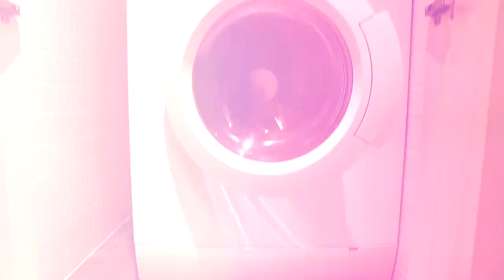3-bedroom property for sale on Via Augusta, Barcelona - BCN12869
House of 110 m² located in a building that was completely renovated in 2008, on Via Augusta on the corner of Carrer Muntaner. The building has a concierge service, plus the price includes a parking space and a storage room of 3 m² located in the same building.

We access a hall that leads to the living room and kitchen, with access to a terrace that surrounds the entire home. To the right of the hall we find 1 double bedroom with single beds, 1 single bedroom and a complete bathroom that serves both bedrooms. Finally, the master bedroom with dressing room and private bathroom. All bedrooms enjoy access to the terrace.

Some additional features include oak flooring, Siemens appliances, Technal high quality aluminum carpentry, a utility area with washing machine in the bathroom, electric shutters, solar panels for domestic hot water and pre-installation for heating by radiators. The whole property receives abundant natural light thanks to its large windows from floor to ceiling and the glass exterior banister.

An excellent opportunity to live in an incredible home in the city. The apartment is delivered partially furnished.